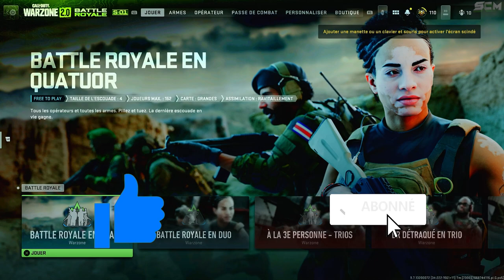GLITCH XP ARME WARZONE 2 AFTER PATCH, ASTUCE COMMENT MONTER LES NIVEAU DES ARME WARZONE 2 RAPIDEMENT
▬▬▬▬▬▬▬ • BIENVENUE 😍 • ▬▬▬▬▬▬▬

▬▬▬▬▬▬▬ • PARTENAIRES 💪 • ▬▬▬▬▬▬▬

👉StealthGamer:
"SOISCOOLMEC"
"STRIKESOISCOOL"